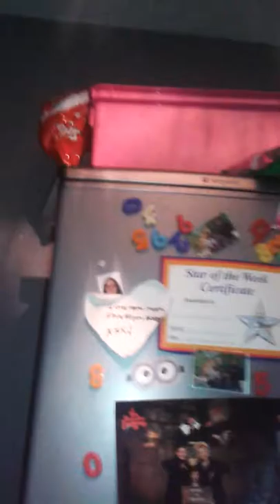Random vlog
Pls lile